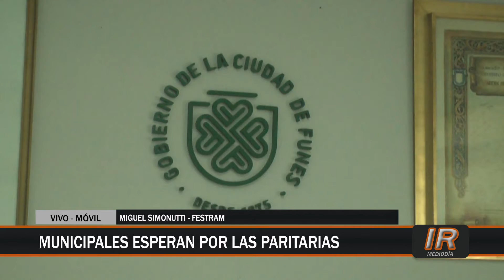Municipales santafesinos aguardan por las paritarias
Los trabajadores municipales de Santa Fe se encuentran en estado de alerta ante las inminentes paritarias que avisoran un nuevo conflicto con las autoridades estatales.